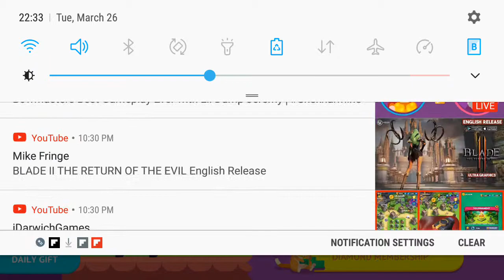Bowmasters best player _ Julius vs Julius - Unlocked all VIP players